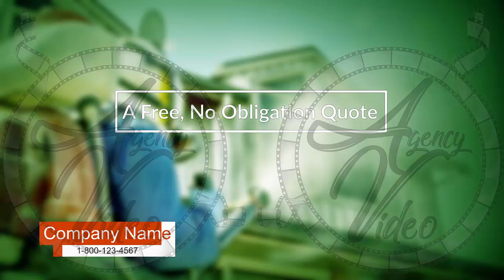Video Creation Services | Agency-Video.com | Kinetic Animation | Pest Control | Video NO 393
Are you looking for a local,
reliable, and affordable pest control?

Do you need to get rid of cockroaches,
spiders, bugs, mice, rodents, or other pests?

Do you want to hire a pest control service with years of experience,
and many great customer reviews?

If so, well, you've come to the right place.

We are fully licensed and insured,
and have eradicated all types of pests for hundreds of local clients,
both residential, and commercial.

We use only US EPA safe treatments,
and all of our treatments are guaranteed to work.

Don't put up with annoying pests in your home or business for one more day.

Contact one of our friendly staff now
to get a free, no obligation quote on your pest control service.

Kinetic Animation Video Commercial - Pest Control

Video Commercial
Commercial Video
Video Creation
Video Creation Services
Video Ranking
Video Ranking Services
Intro Video

To get your own:
2 Professional Video Commercial for the price of 1.
1 Male and 1 Female Voiceover,
For your: Pest Control